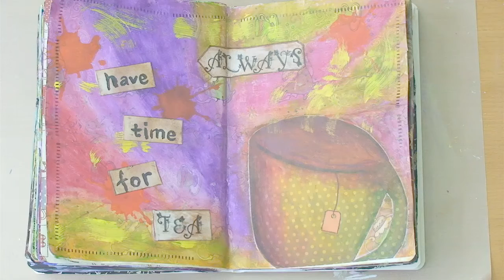Art Journal ~ 22 ~ Always have Time for Tea